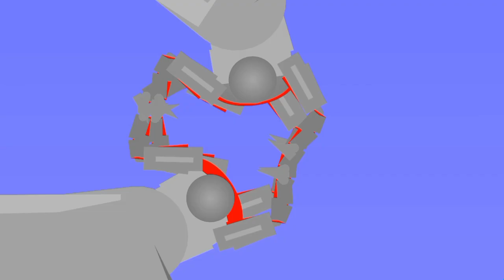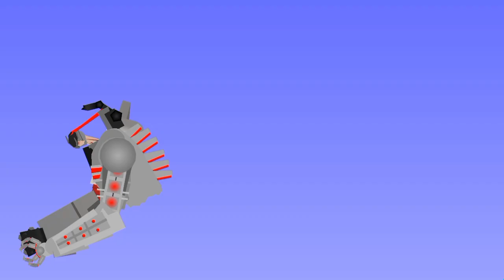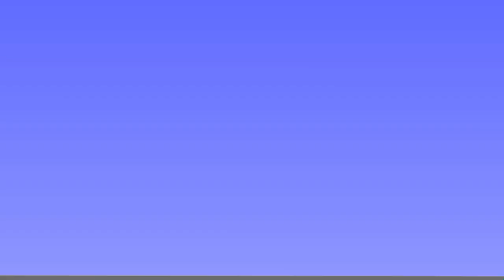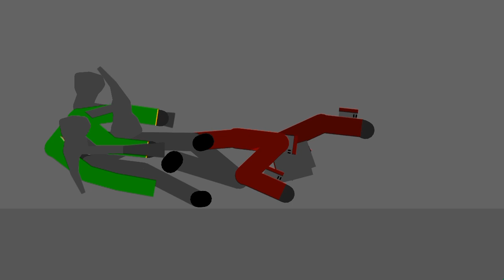skibidi toilet space revolution ep 34 ENG SUB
the new dangers enemies coming